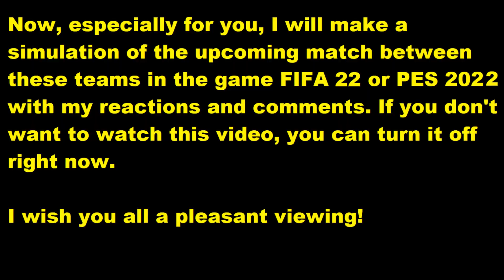Levante vs Sevilla FIFA 22 My reactions and comments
This video will play  Levante vs Sevilla   reactions